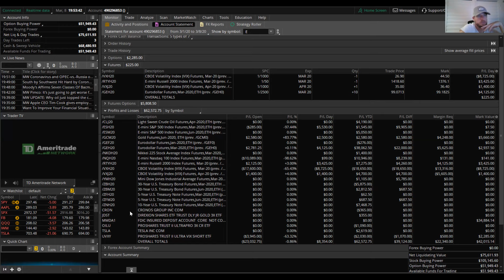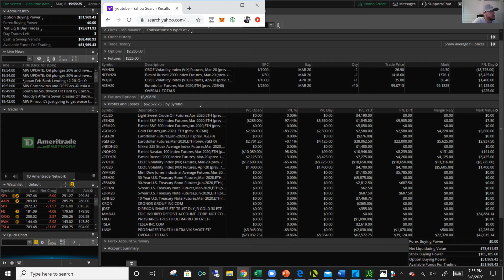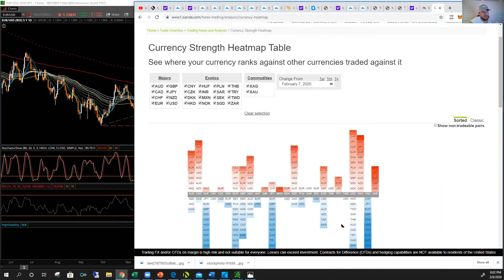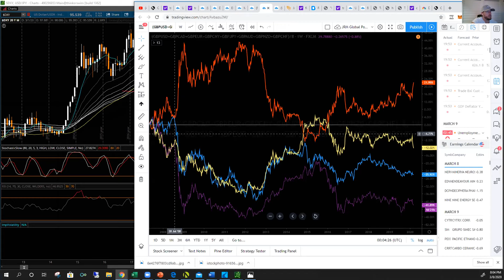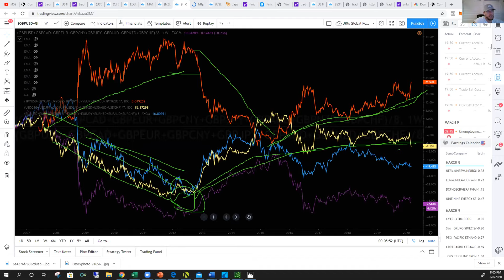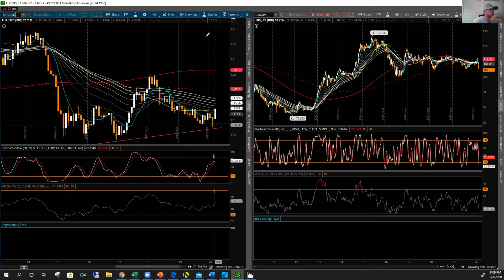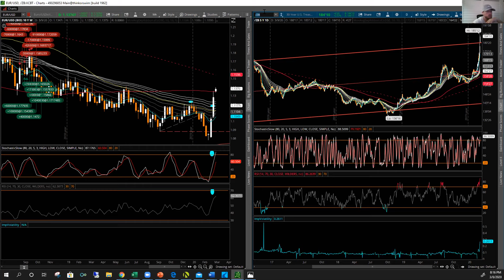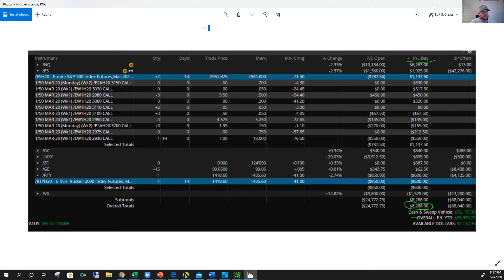How To Trade The CoronaVirus: Italy Quarantines 16 million people, Oil slammed 31% on Price Wars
Another risk off Sunday night  as the Asia markets open. The Coronavirus is clearly the Black Swan event that is pushing the global economy into recession. Coronavirus fears continue as Italy has placed 16 million people under quarantine as the virus continues to spread. Anyone living in Lombardy and 14 other central and northern provinces will need special permission to travel. Milan and Venice are both affected.

Their Prime Minister Giuseppe Conte said their will closure of schools, museums, gyms, and nightclubs and other venues across the country.

Oil drops 31% in the worst price decline since the Gulf War as a price war erupts. Saudi Arabia makes the deepest price cuts in at least 20 years.

Catch this Global Macro Update I go through our trade ideas for the week and how we are playing these markets into next week.

Our Institutional model brought to the independent trader and investor.

Whether you're an experienced trader or an absolute beginner, we can help you reach your trading goals. Enjoy the trading lifestyle you envision.

Take your trading to a new level. Gain from the experience and knowledge of professional trading mentors, and never trade alone again. At Jenkins Research Management, our process cuts through all the haze and offers a realistic, time proven trading method based on the many years of Jason's institutional trading experience. We don't offer a system or any sort of "magic indicators". Our approach to trading is a process, top down and consistent. We are traders first while also offering research to institutional clients.